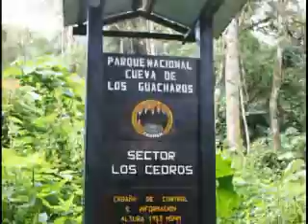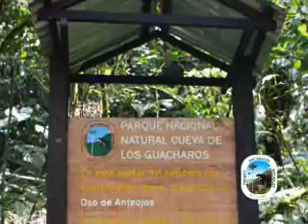Parque Nacional Natural Cueva de los Guácharos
El Parque está ubicado en Colombia en el extremo Suroriental del departamento del Huila y Suroccidental del departamento del Caquetá, en jurisdicción de los municipios de Acevedo y San José del Fragua respectivamente; ocupa una superficie de 9.000 has, de las cuales 7.300 has están en el Huila y 1.700 has en el Caquetá.